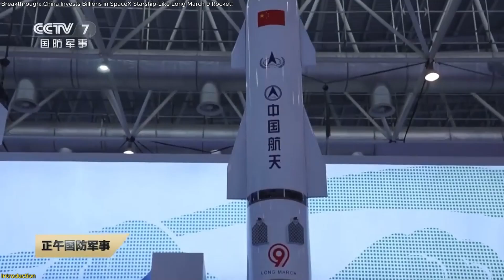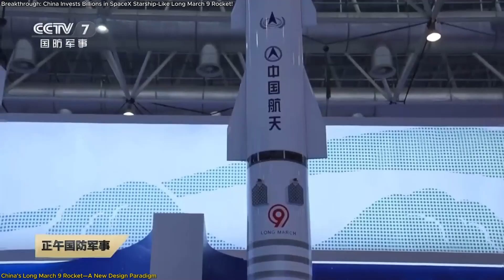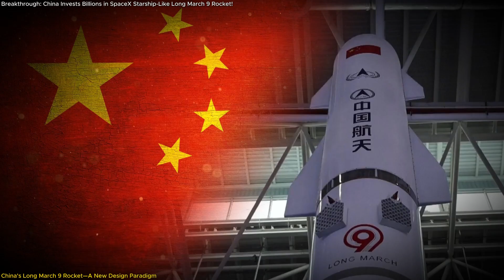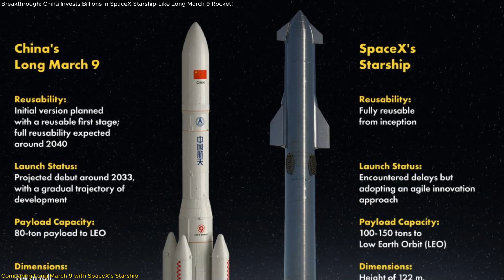Breakthrough: China Invests Billions in SpaceX Starship-Like Long March 9 Rocket!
China has just unveiled the Long March 9 rocket, and it's turning heads worldwide due to its striking resemblance to SpaceX's Starship. Backed by billions of dollars, this super-heavy, fully reusable rocket features similar design elements like methane-liquid oxygen engines and aerodynamic flaps. But is this a case of imitation or innovation? In this video, we explore China's ambitious plans, the uncanny similarities between Long March 9 and Starship, and what this means for the global space race. Join us as we dive into how this development could accelerate lunar bases, Mars missions, and potentially redefine humanity's journey to the stars.